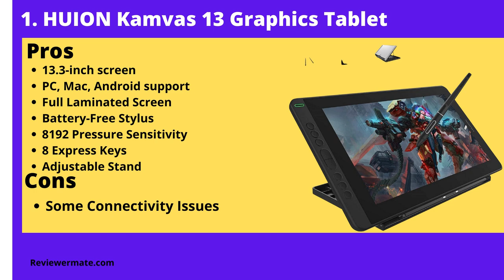Top 5 Best Drawing Tablet With Screen for Beginners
Top 5 Best Drawing Tablet With Screen for Beginners [Review & Guide]

Hashtags [Ignore]